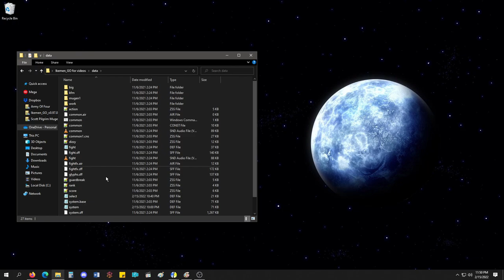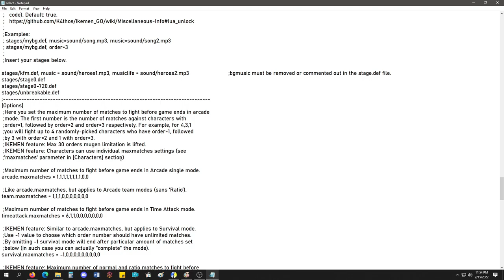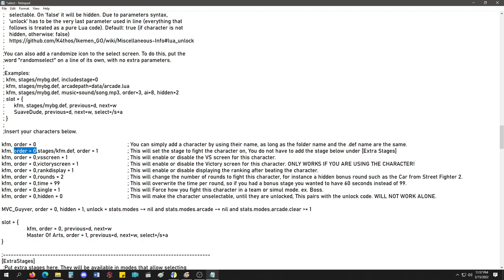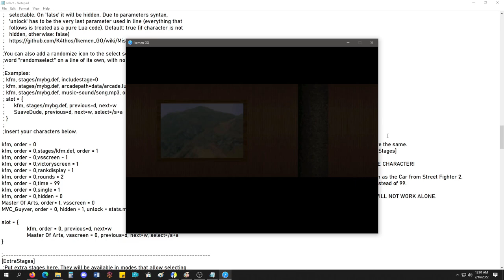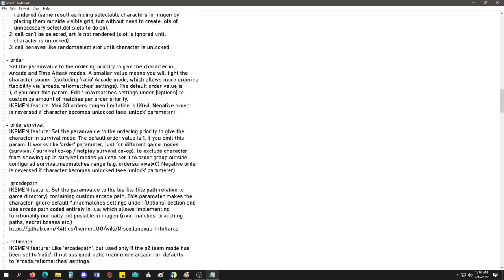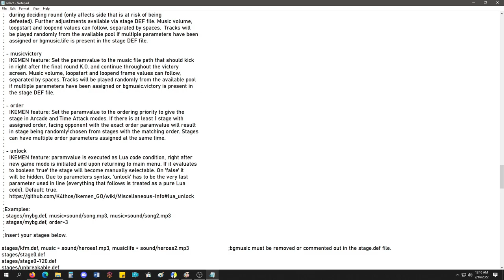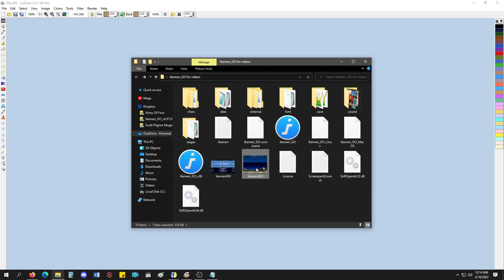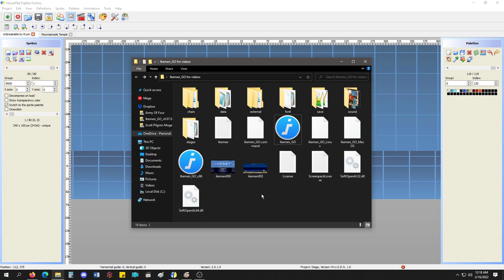How To : Add Characters and Stages the Ikemen Way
With the new features to Ikemen Go adding Characters and Stages with the new parameters can be a bit difficult. So today we are going over a few ways you can do it and how they look.

➤ Where to download Ikemen Go? (Scroll down to Assets)

➤ Where to download LazPaint Portable?

➤ What application do you use to record?

➤ Do you have a discord?
Ryon#4235